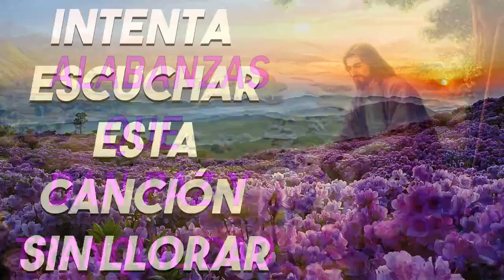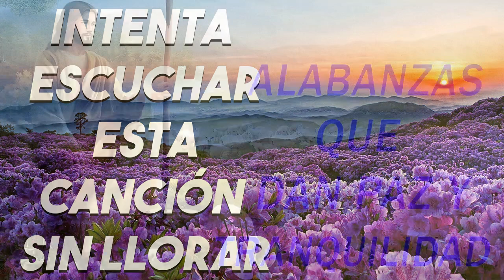LA CANCIÓN CATÓLICA MAS HERMOSA DEL MUNDO 2023 - INTENTA ESCUCHAR ESTA CANCIÓN SIN LLORAR 2023